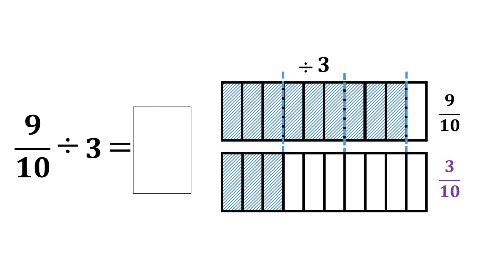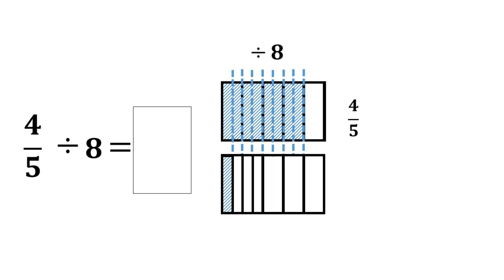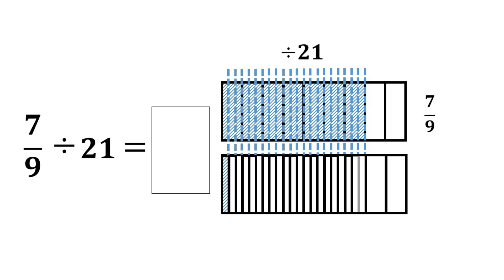Nota Bahagi Pecahan Wajar Dengan Nombor Bulat Muka Surat 27 Buku Teks Matematik Tahun 6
Ulang kaji matematik Tahun 6